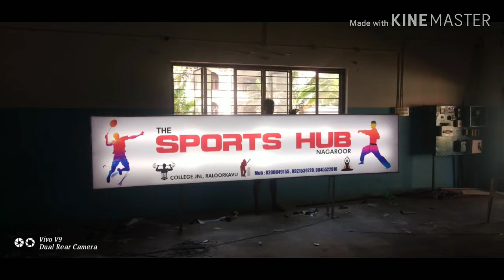Making of indoor badminton court